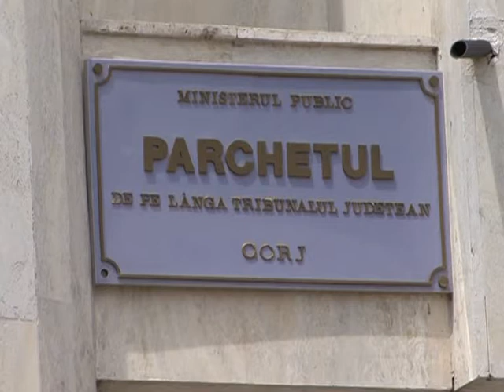acuzat ca si a violat fiica in varsta de 13 ani